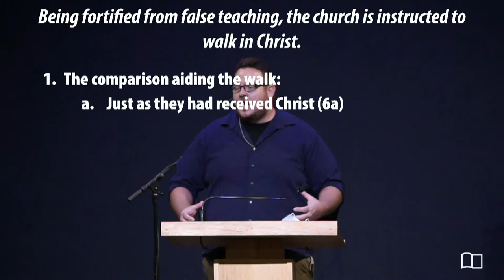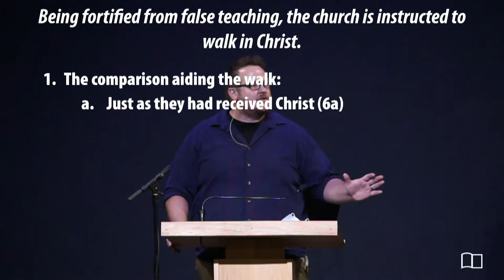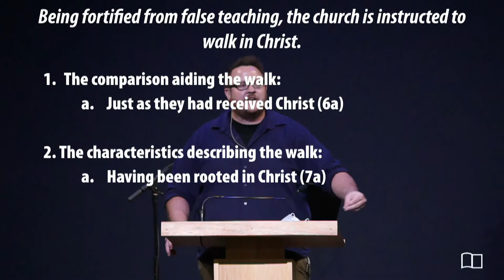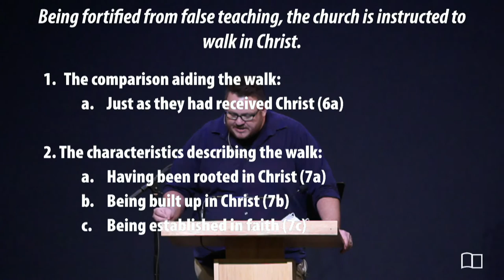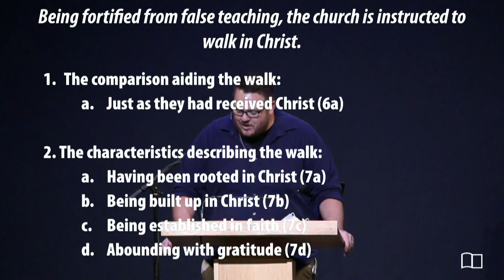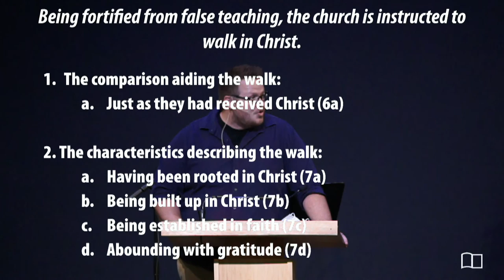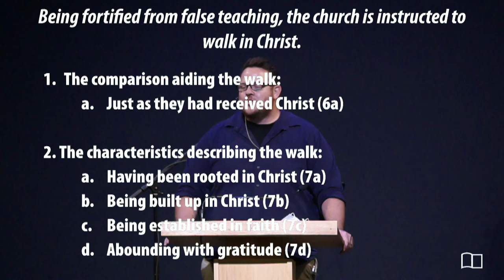Colossians 2:6-7 - Josh Kellso - Grace Bible Church - 08/02/20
Title: Walk in Christ
Series: Colossians
Preacher: Josh Kellso